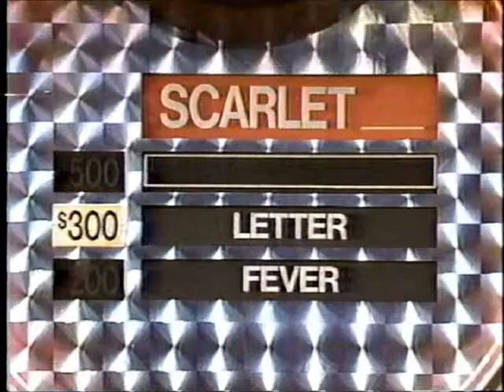Match Game - March 7, 1991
Match Game Thursday March 7, 1991